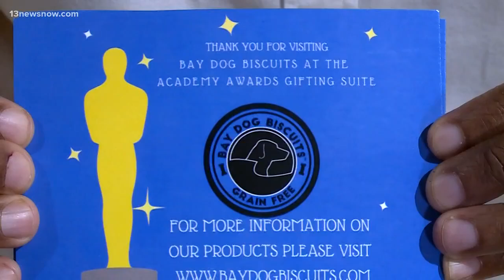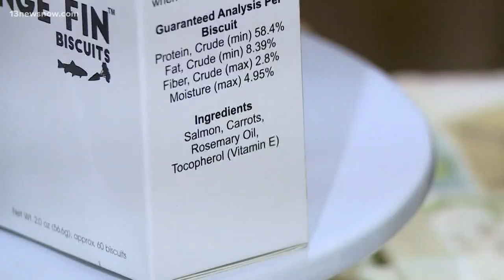Virginia Beach dog biscuits featured at Academy Awards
A Virginia Beach woman's dog treats will be part of the Oscars' favors.